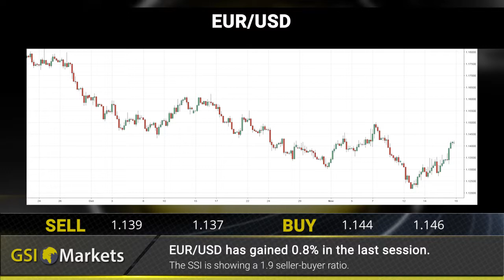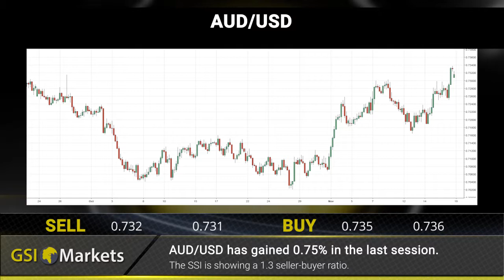Daily Market Review by GSI Markets 20.11.2018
ECB keeps the HAWKS at bay 00:17
Traders are expecting the worst for GBP 00:26
Supply cuts demand compliance 00:36

EUR/USD: EUR/USD has gained 0.8% in the last session 00:46
Gold: XAU/USD has gained 0.7% in the last session 00:55
Crude Oil: Crude Oil has gained 0.5% in the last session 01:05
AUD/USD: AUD/USD has gained 0.75% in the last session 01:16

Daily financial news:  01:27